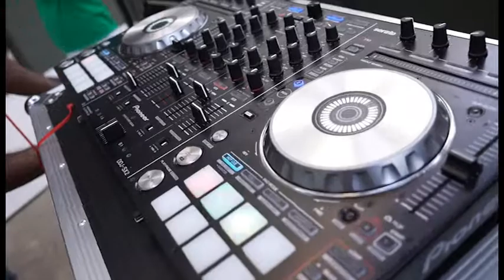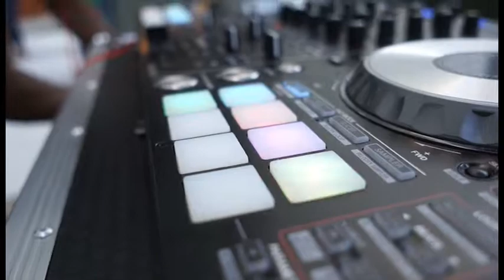DJ KNOTTS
Hey Hey Hey my boy Dj Knotts doing his thing at the IWI 6th annual gala. This is a yearly concert festival that takes place downtown Atlanta. Check him out.

This hobby is very expensive if you appreciate the content I bring to you on a weekly basis please consider.